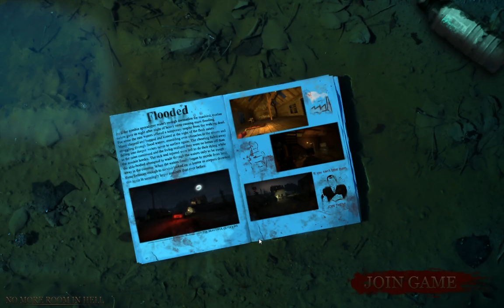No More Room In Hell - Cabin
With the release of the new beta, we jump back into this mod.